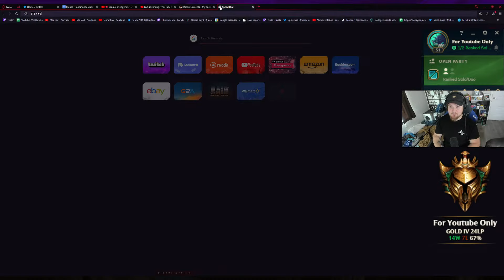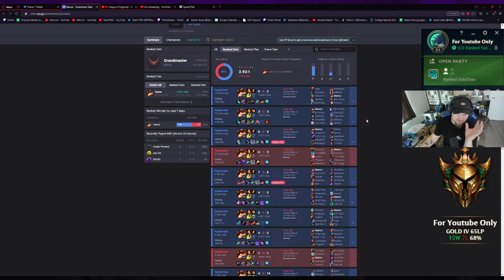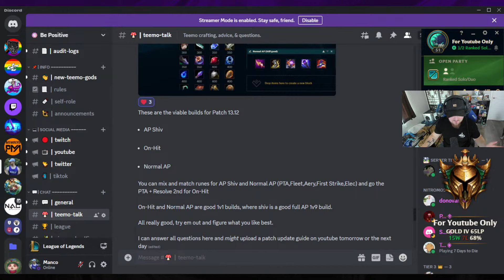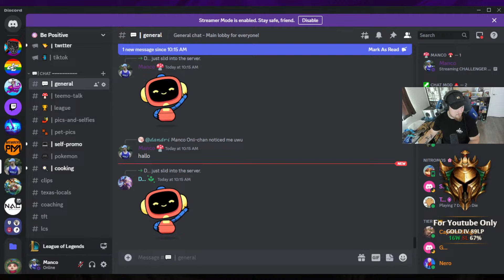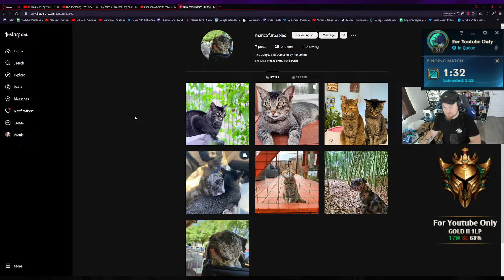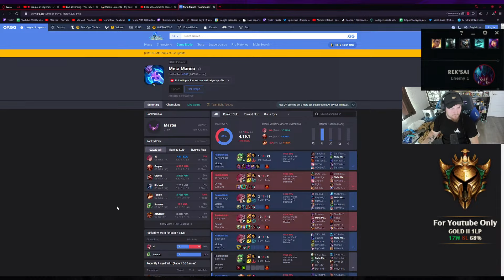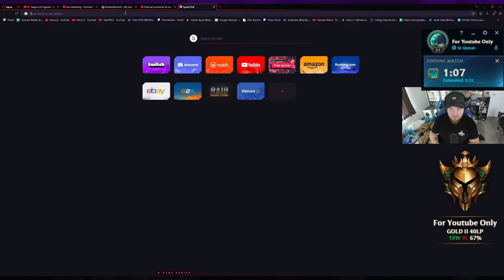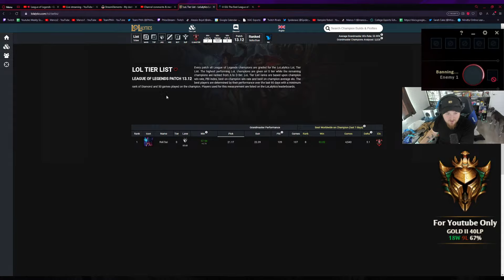CHALLENGER TEEMO - EDUCATIONAL Unranked to Challenger series.